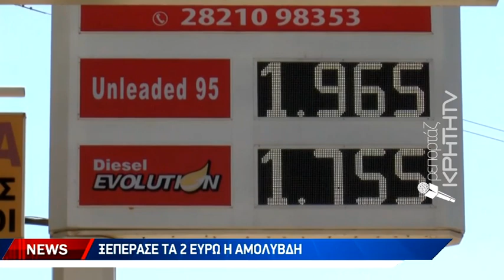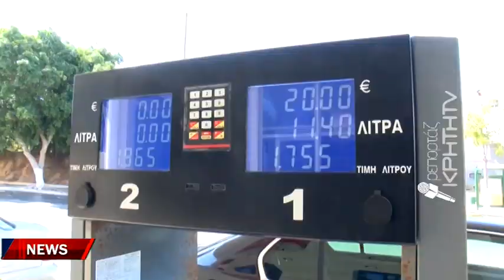Ξεπέρασε τα δύο ευρώ η αμόλυβδη